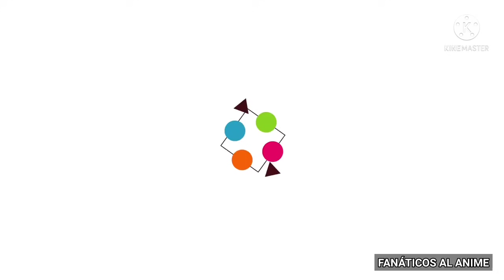KAZUMA Y DARKNESS - MOMENTOS DIVERTIDOS AUDIO LATINO - KONOSUBA